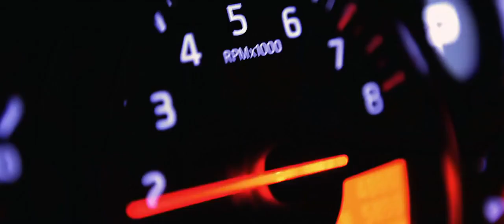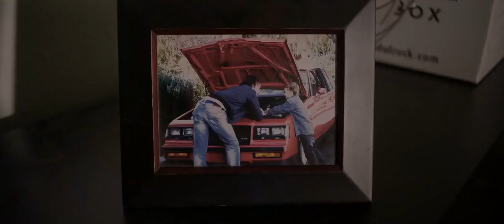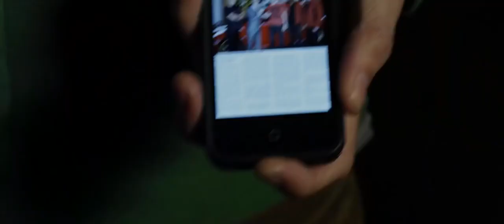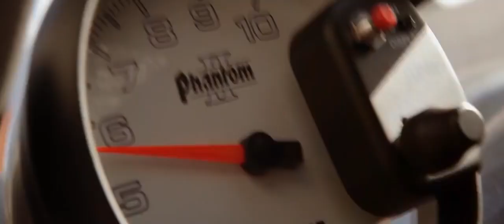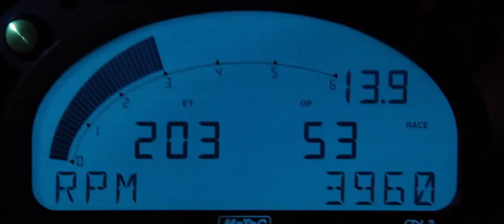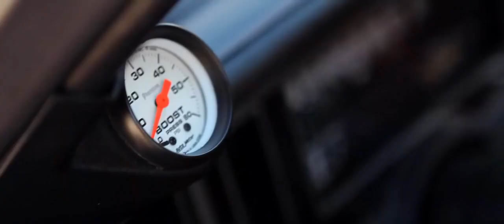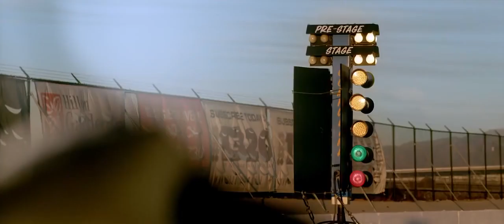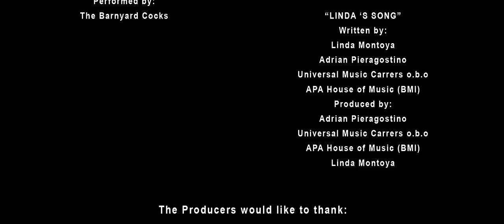Born to Race რბოლისთვის დაბადებული ქართულად